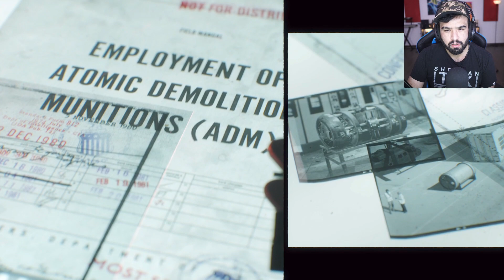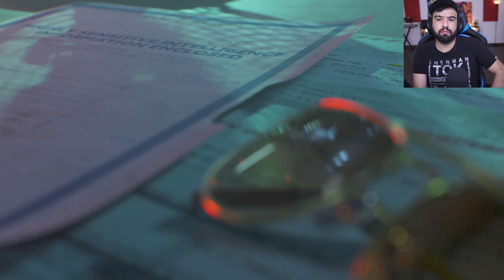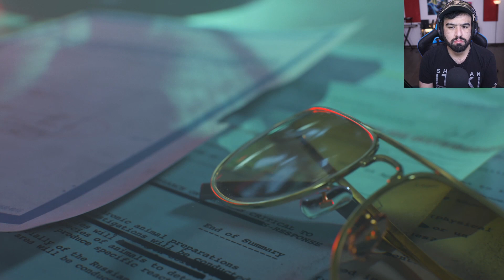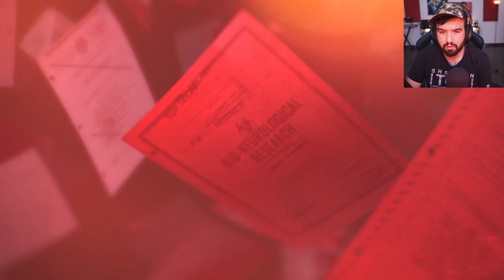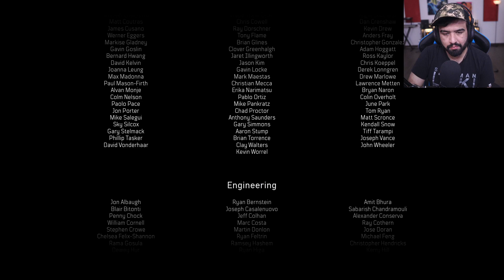CALL OF DUTY Black Ops Cold War | PARTE 4 | FINAL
Muy buenas barbones hoy tenemos el nuevo Call of Duty Black Ops Cold War, la campaña se ve bastante buena e interesante, ademas del salto grafico que no esta nada mal, espero les guste el gameplay en español latino, tambien tenemos mas campañas en el canal, saludos.